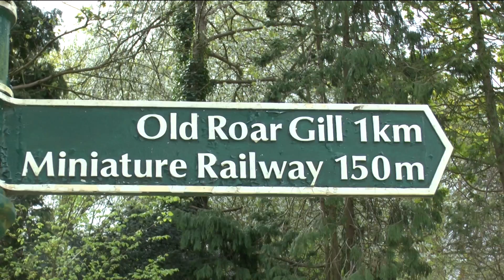Miniature Railways of Great Britain The Alexandra Park Railway East Sussex.... April 2017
We have been meaning to visit this railway for many years,then we had heard that it had closed,thankfully the guys from the Hastings Miniature rly had renovated it and reopened it.As we were visiting the area we had to make a visit to the railway